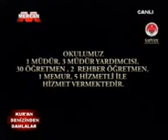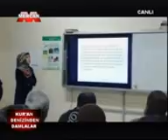KAN VE GÖZ YAŞI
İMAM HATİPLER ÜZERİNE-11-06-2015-